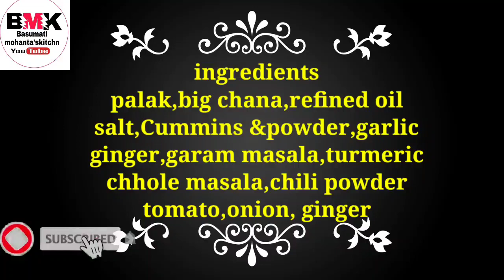Kabuli chana palak fry recipe|palak chole recipe|palak chole ke sabji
Hy,
  I am mamata
       Welcome to my basumati mohanta's kitchen channel, if you haven't subscribe to my channel yet, don't forget to subscribe to get kitchen cooking Channel so that may also be able to grow in your cooking.
                 I Hope you like this  videos so reply my comment box.

palak chole  indian recipe
palak chole fry recipe
palak fry
chole fry
palak chole quick recipe
how to make palak chole
palak indian recipe
palak tasty recipe
instant chole recipe

chole recipe
chole masala recipe
chole fry recipe
palak chole recipe
palak fry recipe
indian palak chole recipe
chole fry
instant chole fry
instantpalakrecipe

tasty chole fry
tasty palak chole fry
fry palak
fry chole recipe

easy recipe
chole recipe
side dish
cooking
dinner recipe
how to make
indian meal
food
lunch recipe
thali recipe
summer recipe
paratha recipe
food video
tasty food recipe
cooking recipe
healthy
summer season food
summer season recipe
winter season special recipe
side dish recipe
quick recipe
easy side dish recipe
chole recipe South Indian style
chole recipe bengali style
how to make palak chole recipe
palak fry easy recipe
chole palak mix fry recipe
chole masala recipe
palak masala recipe

tiffin box recipe
kids favorite recipe

ingredients
1-palak
2-chole
3- ginger
4- garlic
5- onion
6- refined oil
7- turmeric powder
8- chili powder
9- salt
10- Cummins
11- Cummins powder
12- tomato
13- buy leaves